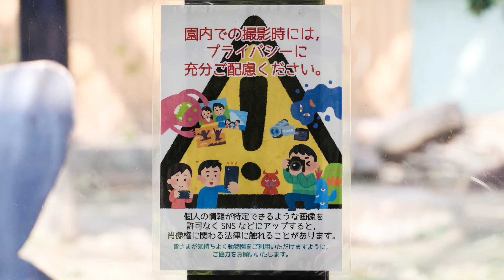長男ゲンタロウ、もしキンタロウがいなければ、一日中退屈かも？撮影日2024.2.23【京都市動物園】ゴリラ愛♡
未公開映像より
この日、パパゴリラのモモタロウとママゴリラのゲンキの接触がありましたが、お昼ごはん前は珍しいかも？
お昼ごはんの頃は、見ていないことも多いので珍しくないかもしれません。
2024年2月23日の映像より

2000年7月3日、上野動物園生まれ
2010年に京都市動物園に来ました。

1986年6月24日生

2011年12月21日生

2018年12月19日生